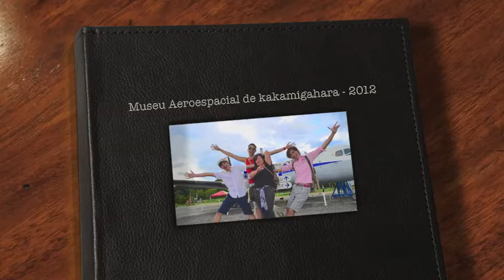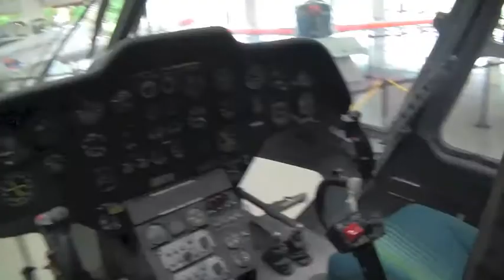Museu Aeroespacial de kakamigahara 2012 - Naoshi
Museu Aeroespacial de kakamigahara - 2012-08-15
Kakamigahara